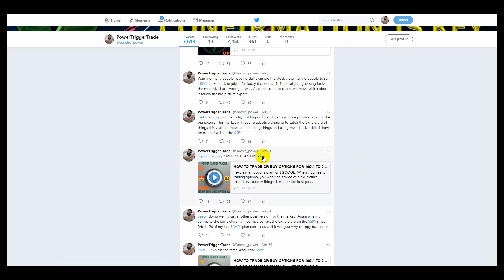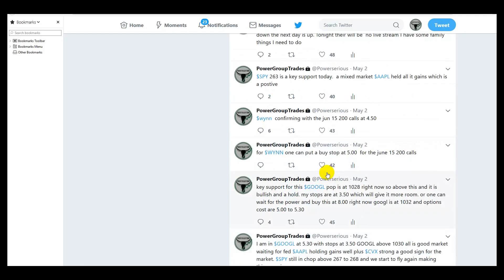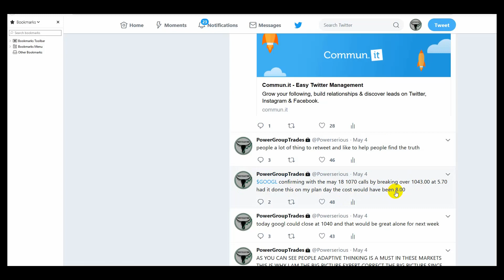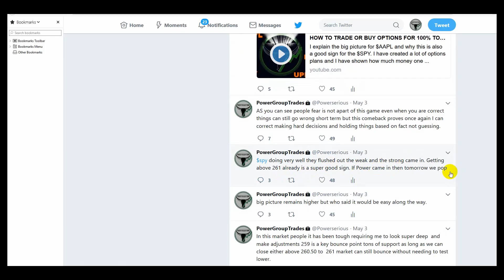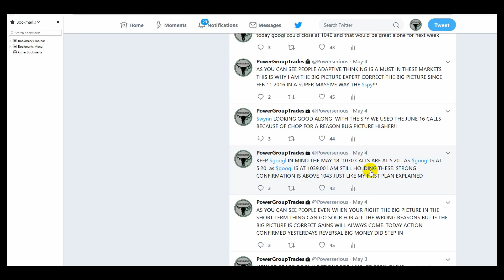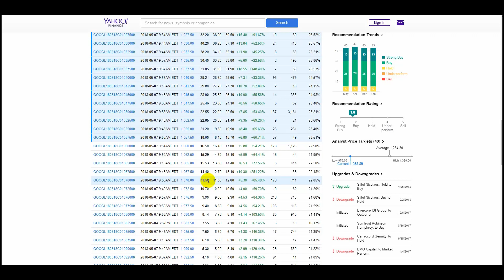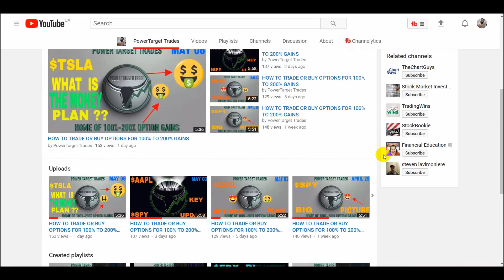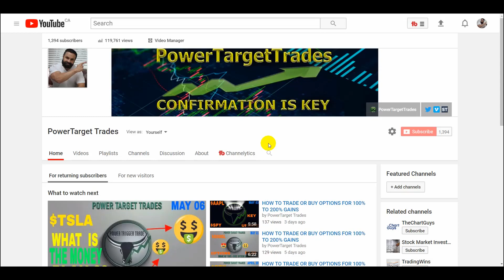HOW TO TRADE OR BUY OPTIONS FOR 100% TO 200% GAINS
I explain an options plan for $GOOGL. When it comes to trading options, you want the advice of a big picture expert as I narrow things down the the best possible setups. It all about the quality of the setups and I am the only one that narrows things down to put the odds in your favor to making great gains in options from the big picture expert people. This video show you great 100% gains in 1 day